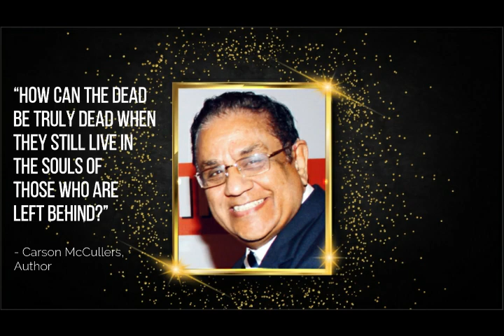A Tribute to Capt Subramaniam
Production Team:
Anchors                                 Sonia Parmar
                                                Sriti Devadiga
Camera                                  Jagjivan Purabiya
                                                Vijay Solanki
                                                Om Prakash Saroj
Editing                                   Shirish Kirtane
                                               Prashant Vartak
Production Coordinator     Delphine Estibeiro
News Director                      Hemang Palan

Executive Producer             Kamal Chadha